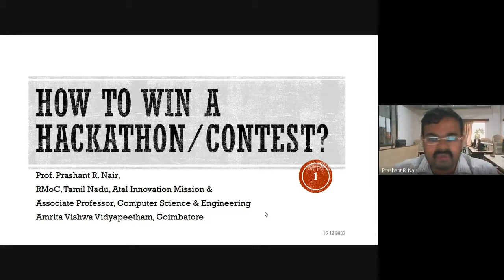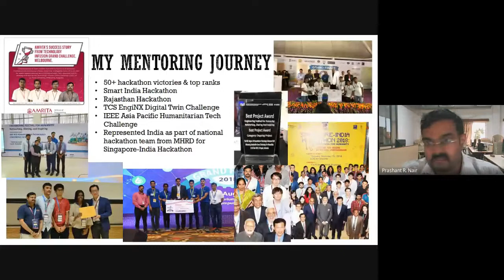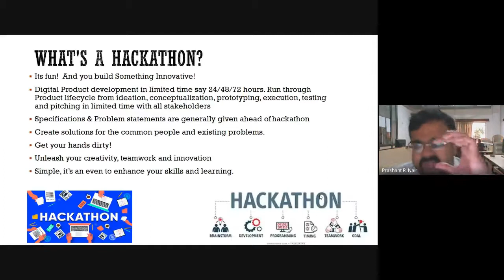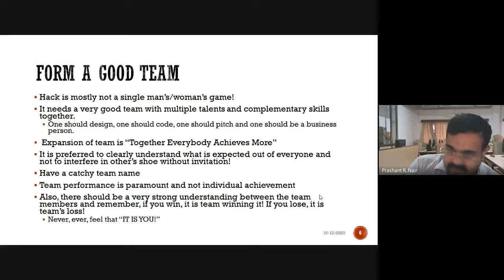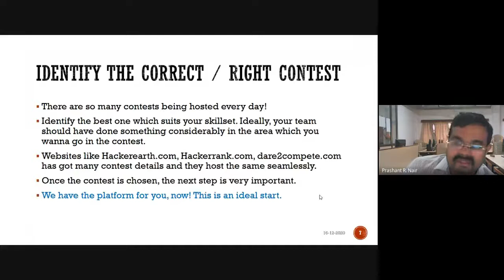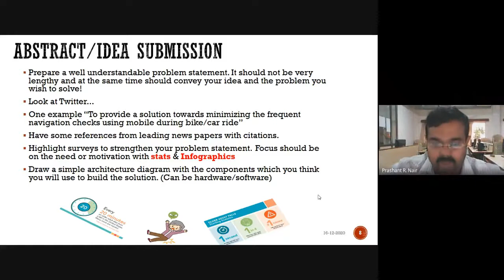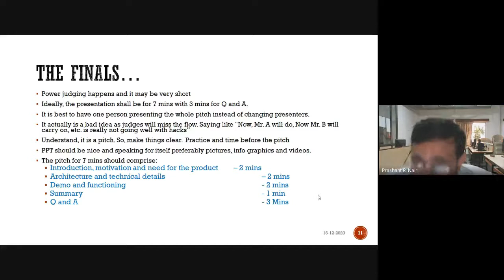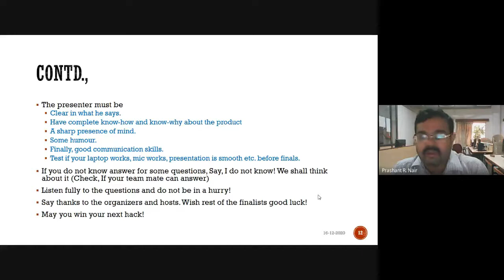How to win a hackathon?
Presentation on "How to win a hackathon? focusing on best practices of mentoring students to several international and national hackathon victories